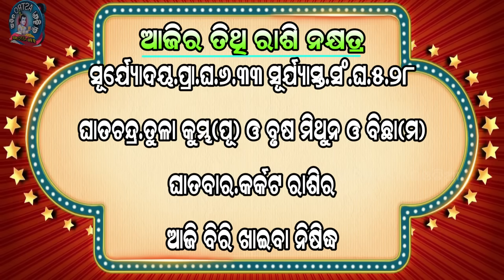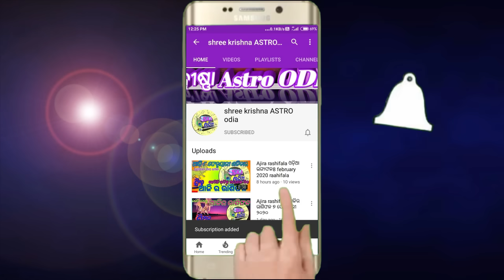Ajira rasifala | 10 January 2024 ବୁଧବାର | ajira rasifala odia | rasifala today | dainika rashifala